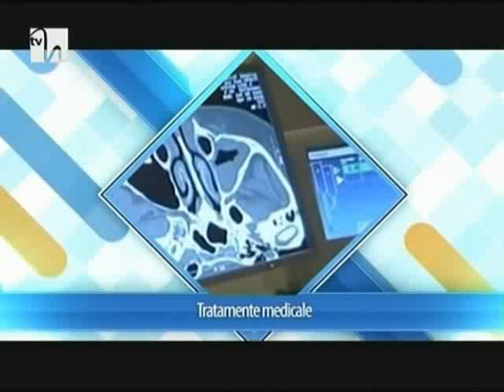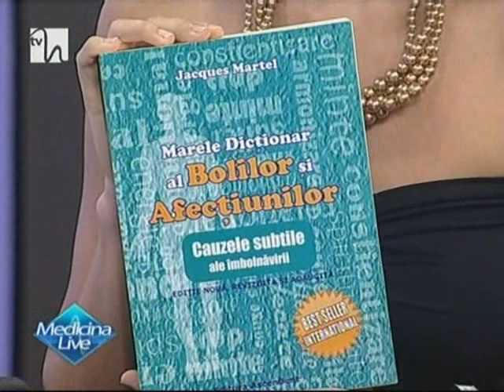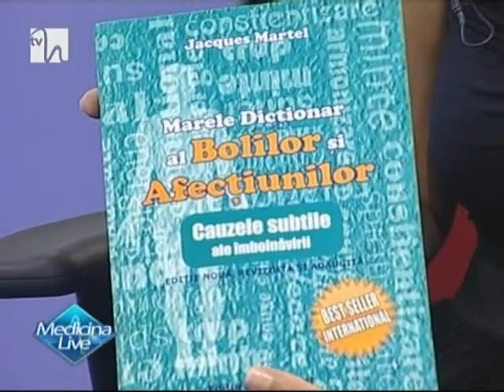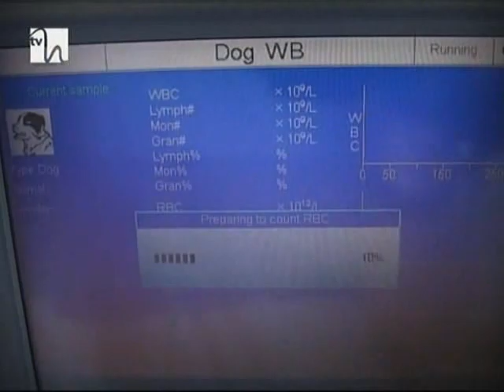Cauzele subtile ale bolilor, Medicina Live la Tv H